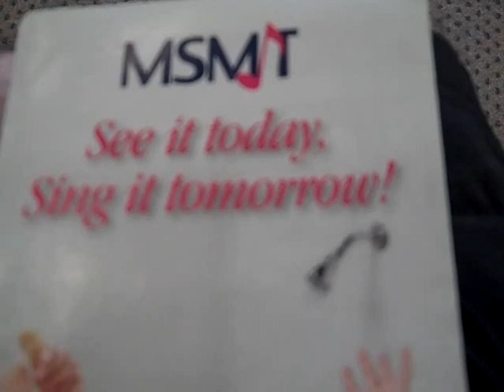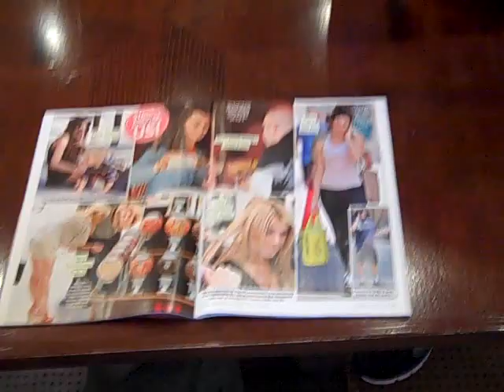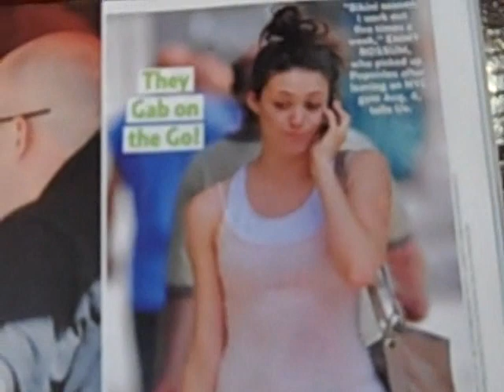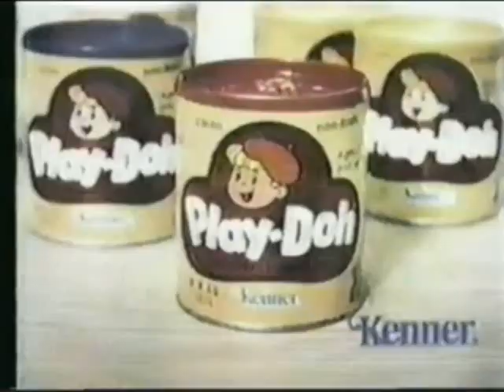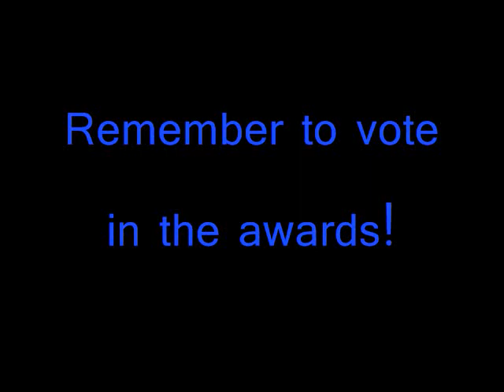Season 1 Commercial Compilation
A collection of all the commercials done over the first season. Possibly this will help you all decide your picks for the Favorite Commercial award if you haven't already.